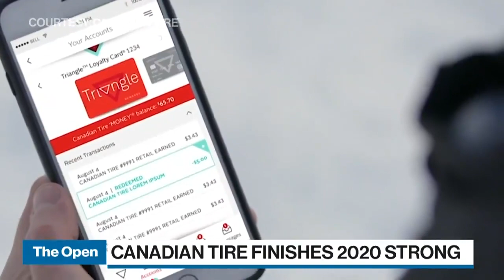Relevance absolutely critical in retail today: Canadian Tire CEO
Greg Hicks, CEO of Canadian Tire, joins BNN Bloomberg to provide his outlook for the company after it finished 2020 on a strong note. E-commerce sales in Q4 grew 142 per cent. He says that the company is focused on driving relevance one customer at a time.